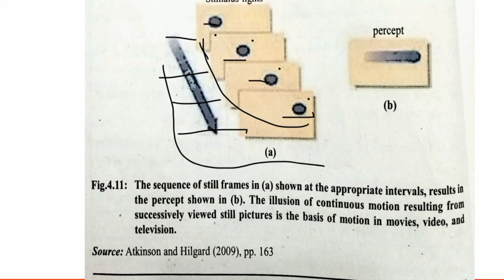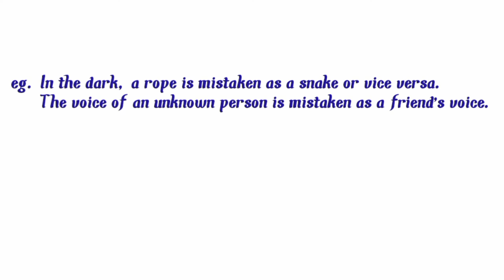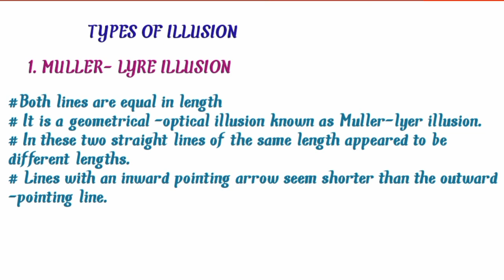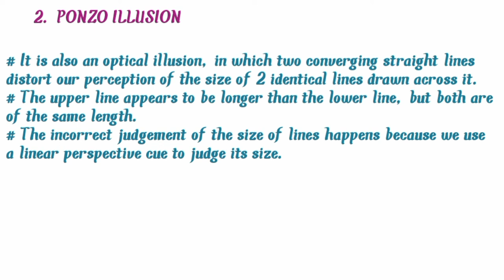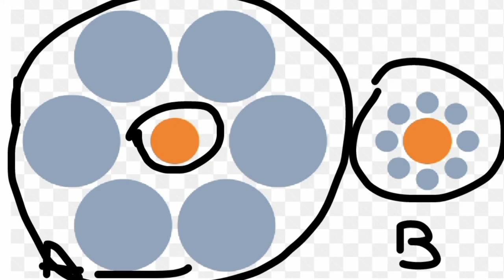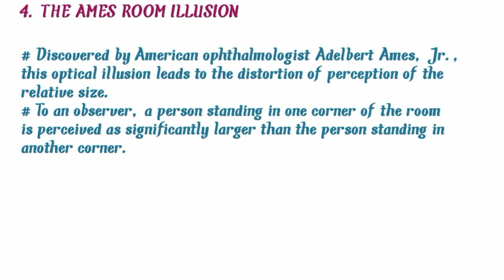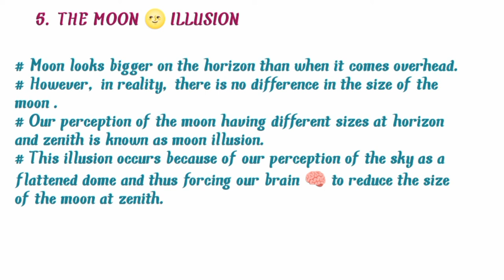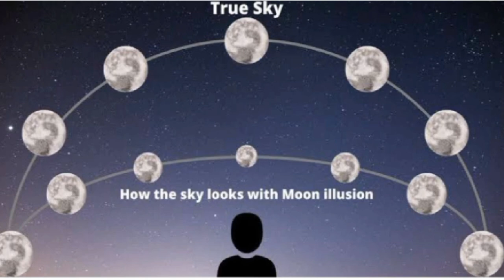BPCC 101/UNIT-4/PART-2/Errors in perception/PSYCHO STUDY/BAPCH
I am Nishu Rawal 😊 and in this channel you will get the informative videos related to psychology .
I Hope that my content would help you in your studies 😉.